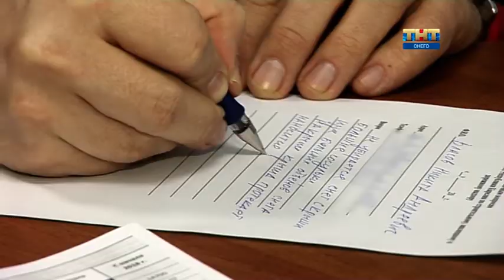Резонанс 13. 02. 2019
Работающий способ повлиять на нерадивые управляющие компании или добиться справедливого возмездия. Рассказывает специальный корреспондент ТНТ-Онего Никита Власов